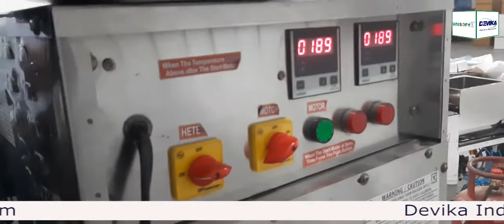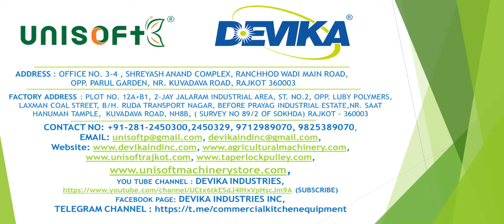CHAPATI MAKING MACHINE | चपाती मशीन | રોટલી બનાવાનુ મશીન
Introducing our new product for complete cooked chapati making machine unit, it comes with dough mixer and ball cutting machine, ball pressing machine and roasting unit. So wholly setup for chapati making from atta powder is done in this setup. Per hr 800-900 kg capacity, lower maintenance, highly efficient setup.